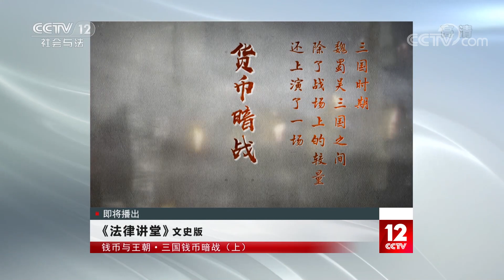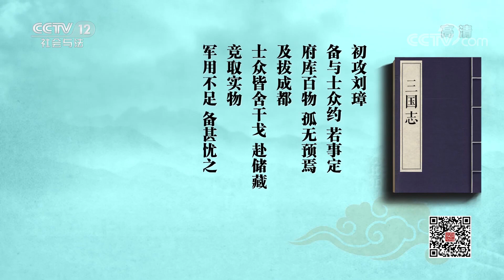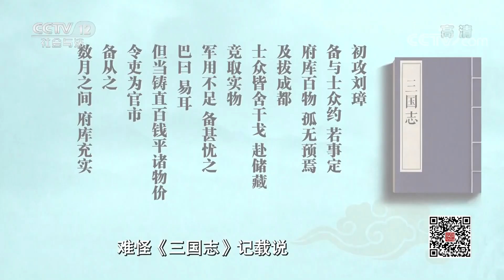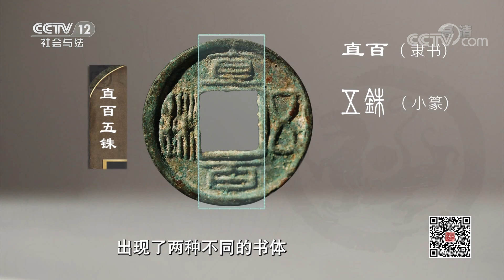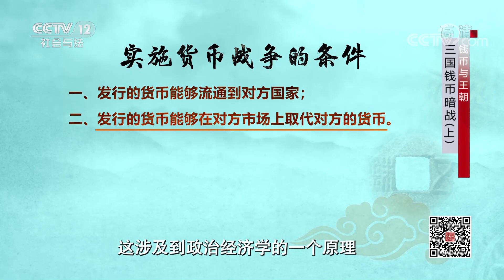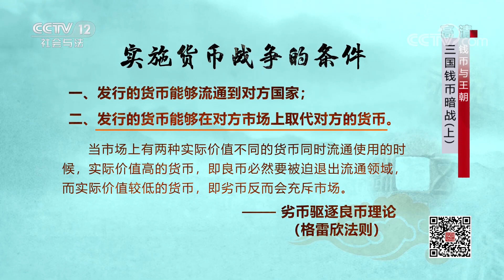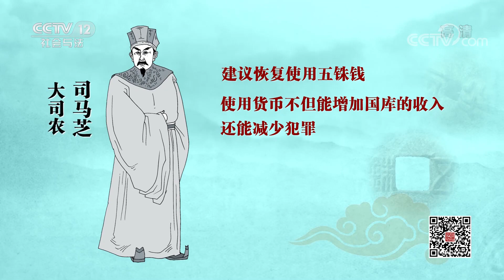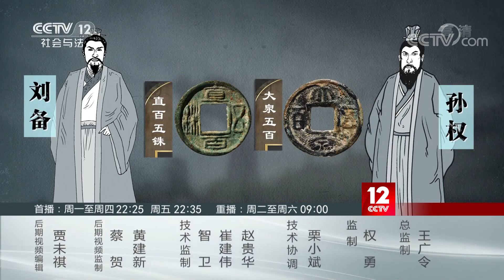《法律讲堂(文史版)》钱币与王朝·三国钱币暗战（上）20201102 | CCTV社会与法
本期看点：三国时期，魏蜀吴三国之间除了战场上的较量，还上演了一场货币暗战，这场货币暗战因刘备铸造大面值的“直百五铢”钱而引发。虚值大钱“直百五铢”从蜀国流通到魏国和吴国境内后，对两国的经济造成巨大冲击，那么魏国和吴国采取了哪些反制措施？这场货币发行上的较量对当时的历史走向为何会产生巨大影响？